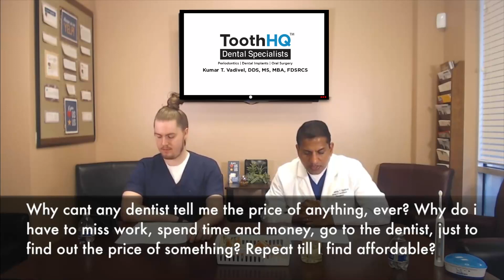Can’t Get a Dental Quote Over the Phone?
Struggling to get a direct quote from your dentist over the phone?
Find out why in-person evaluations are necessary for precise dental quotes.
See how diagnostics like X-rays and exams impact treatment costs.

why dentists require in-person visits for quotes
can dentists give accurate prices without seeing patients
importance of dental exams for accurate pricing
reasons behind in-person dental consultations
how dental conditions affect treatment costs
understanding dental pricing and consultations
challenges in providing dental cost estimates over the phone
tips for scheduling dental visits for cost estimates
finding dental offices with free consultations
managing work and dental visits efficiently